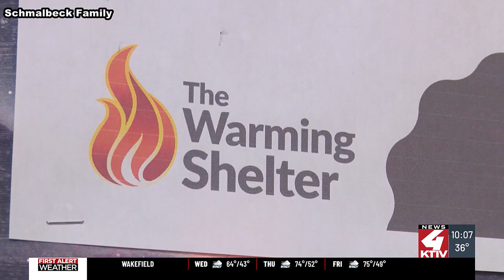Warming Shelter denied funding from Woodbury County Board of Supervisors - clipped version